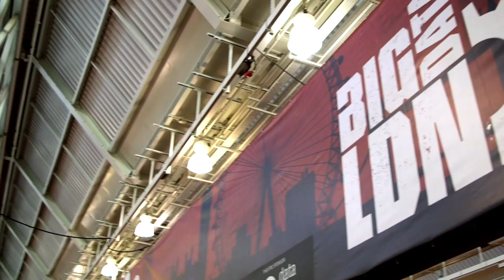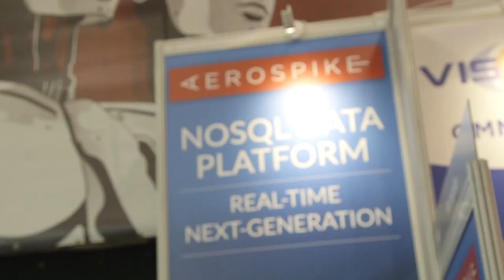Peter Milne Adform Testimonial at Big Data London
Peter Milne, Head of Technology Architecture at Adform discusses why Adform is able to rely on Aerospike's data platform to accomplish and service all partners and vendors that are often involved with the Adtech industry and their work.